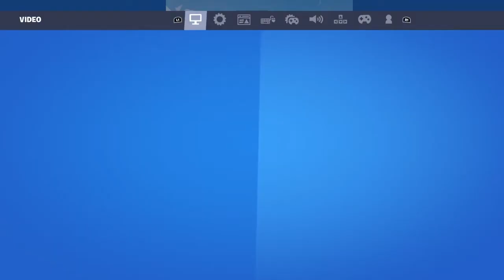Fortnite Roleplay NEW (SEASON)